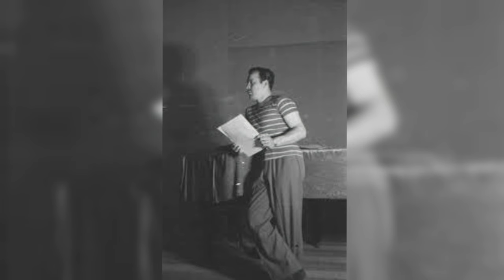La Historia de Pedro Infante / Un hombre Diciplinado